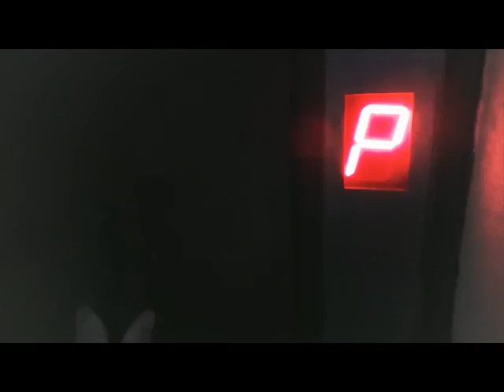LIftul care a cazut pe scari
Un film de Velopat Litrurgie

multumiri in alte roluri

si mai ales Daca am uitat pe cineva